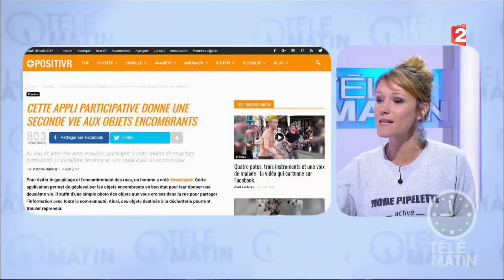Une application pour recycler vos objets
Julia vous présente une application de recyclage des objets. Alimentée par une importante communauté, vous pouvez ainsi récupérer des objets délaissés par leurs propriétaires.